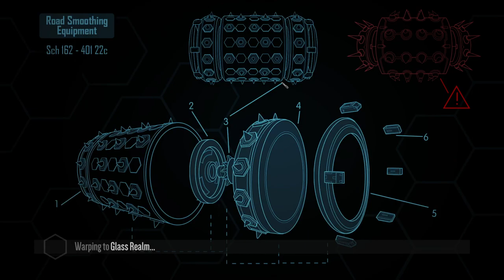Distance | Acceleracers Glass Realm | Chicane Custom Car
Game: Distance
Map: Glass Realm
Map Creator: Neo-kun
Custom Car: Chicane